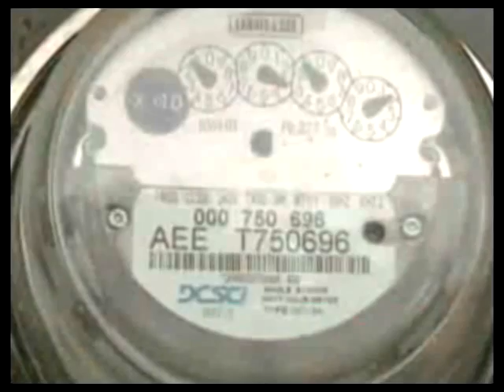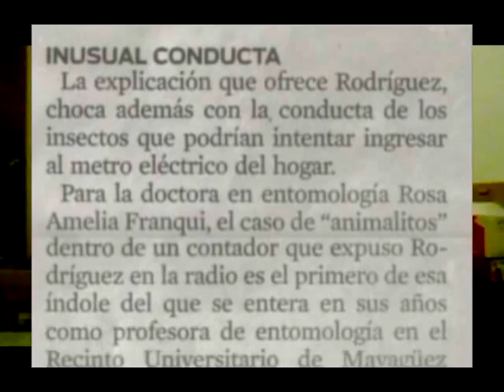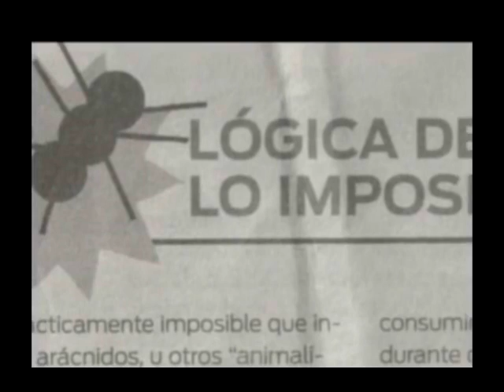Electrified tiny insects make your bill rise myth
This is a video-response to the Mythbusters YouTube request for myths.  The main myth is that if "it's possible that tiny insects get to the electric meter of your house and get electrocuted causing shortcuts and making your bill raise.  There's a scanned copy of the newspaper "El Nuevo Día" and a TV quotation showing that this was actually said by the director of the authority of electric energy (AEE) of Puerto Rico.
Something that is not mentioned in the video, is that this man got actually fired after this.
We really hope to see this myth tested in the Mythbusters show.
In the videos there are also some other myths for you to test.  Thanks and bye.